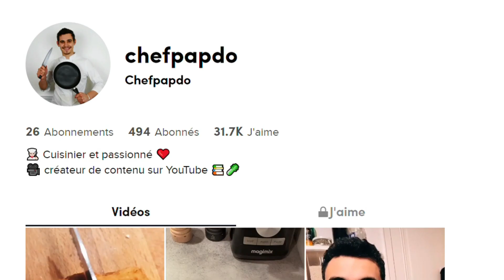Je réagis à des vidéos TIK TOK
Aujourd'hui je test un nouveau forma de vidéo. Je vais réagir sur des vidéos cuisine sur l'application Tik Tok.

Si le concept vous à plu dites le moi en commentaire ou likez la vidéo ça me fera super plaisir.

Si mes vidéos vous plaisent, lâchez un petit like ou partagez la vidéo ça me ferait plaisir.